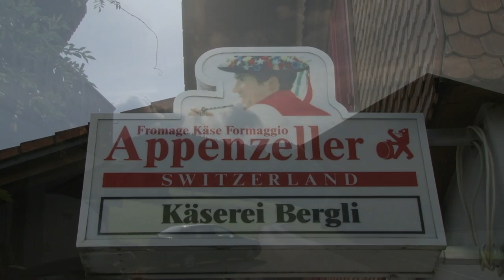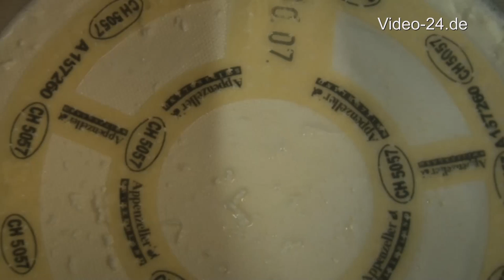Appenzeller® Käse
Kamera & Schnitt: Jörn Uhlig facebook: Jörn Uhlig

Herstellung vom orignal Schweizer Appenzeller® Käse in Gommiswald, im Kanton St. Gallen.